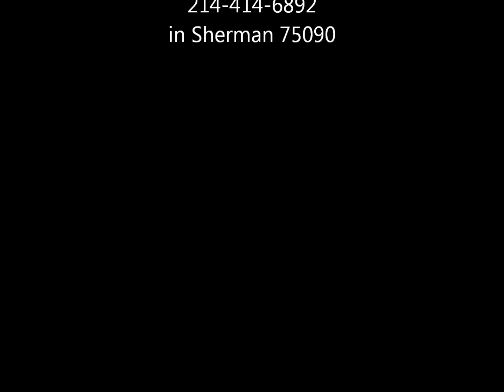2000 chevy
very nice truck,very nice inside and out